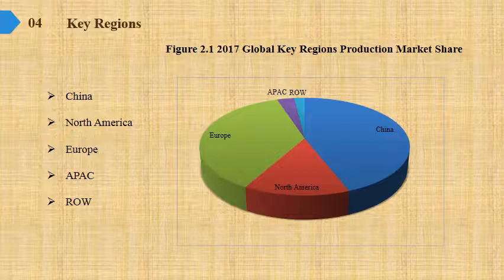Polyarylate Market Report 2019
Polyarylate Market Research Report, identifies new revenue opportunity in Polyarylate industry. The report aims at estimating the market size and future growth of the pressure control equipment based on offering, process, application, vertical, and region.